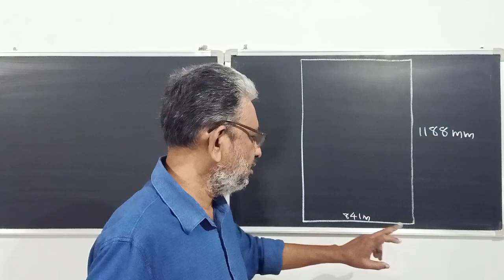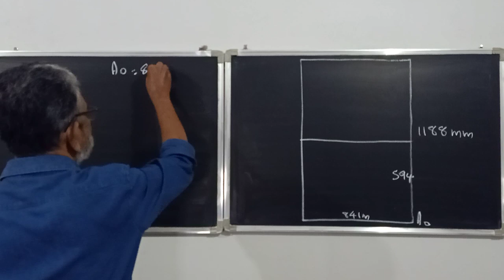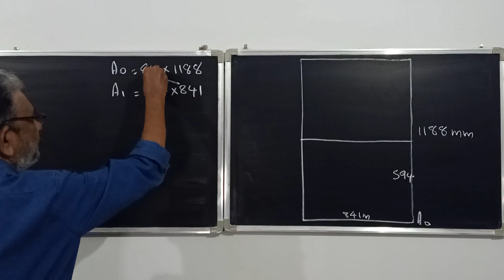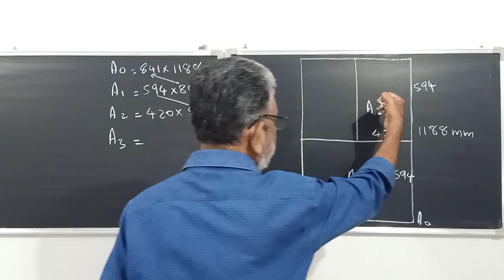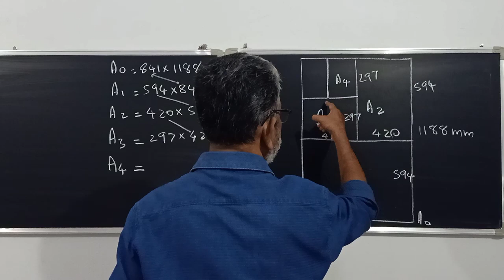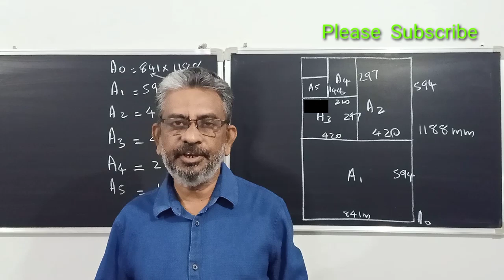Paper sizes | A0 , A1 , A2 , A3 , A4 , A5 | Standard sizes of paper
This video explains about the standard sizes os paper. The length of the sides is explained in mm. A0 A1 A2 A3 A4 A5 sizes are mentioned in this lecture.